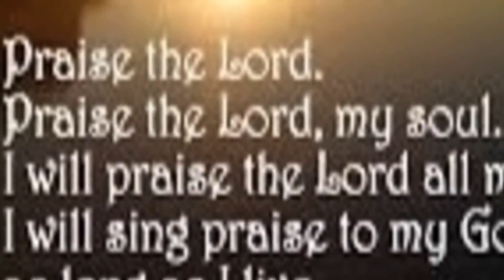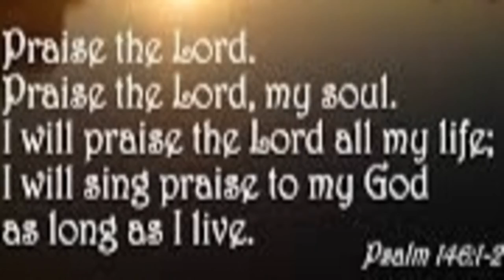Zion song 43 hindi